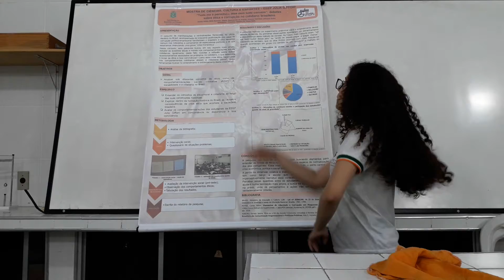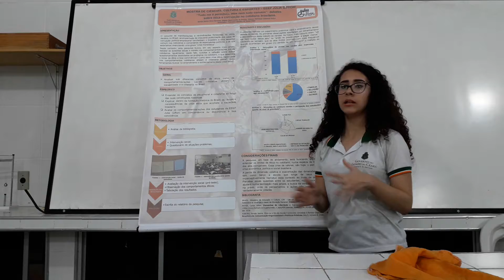CEARÁ CIENTÍFICO - Debates sobre ética e corrupção no cotidiano brasileiro.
Projeto para o Ceará Científico - Etapa Estadual 2018.

"Tudo me é permitido mas nem tudo me convém": debates sobre corrupção, ética e cidadania.
Autora: Jamile Hellen Mota Barbosa (aluna do curso de Finanças - 1º ano - EEEP JÚLIA GIFFONI);
Orientador: Francisco Oliveira de Sousa Neto (Professor de Geografia da EEEP Júlia Giffoni).